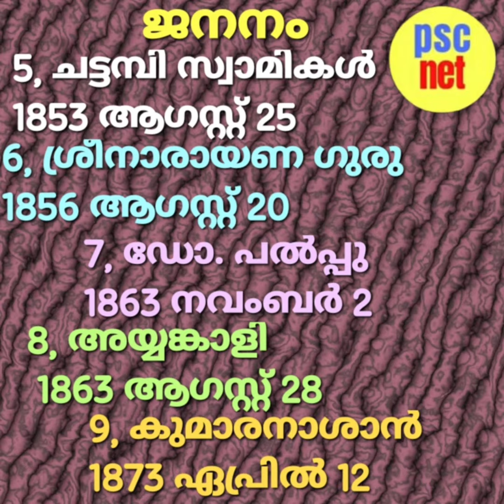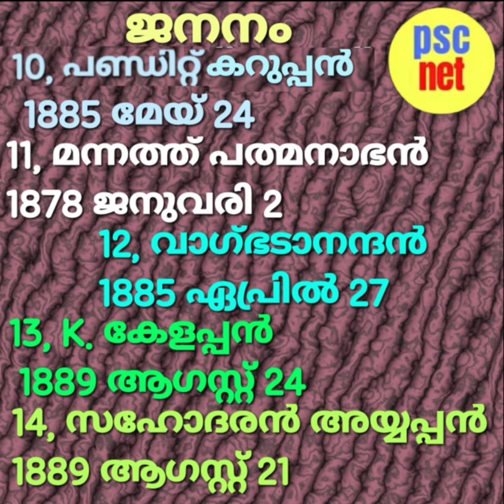കേരള നവോത്ഥാന നായകന്മാരുടെ ജനനതീയതി - Date of Birth of Kerala Renaissance Leaders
രണ്ടു മിനിറ്റ് വേണ്ട കേരളത്തിലെ പ്രശസ്തരായ നവോത്ഥാന നായകന്മാരെ കുറിച്ച് പഠിക്കുവാൻ
psc net ന്റെ മുമ്പൽ ത്തെ വീഡിയോകളുടെ ലിങ്ക് താഴെ ചേർക്കുന്നു.